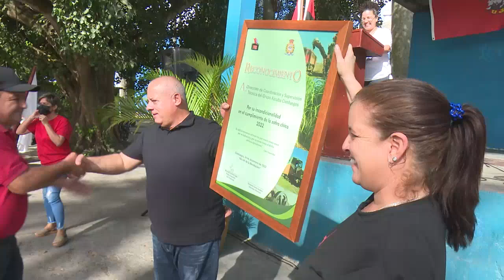Sobrecumplió Cienfuegos el plan de crudo de la zafra chica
Cienfuegos sobrecumplió el plan de crudo correspondiente a la zafra chica. En el central Ciudad Caracas se realizó el reconocimiento a trabajadores y empresas más destacados durante la etapa.